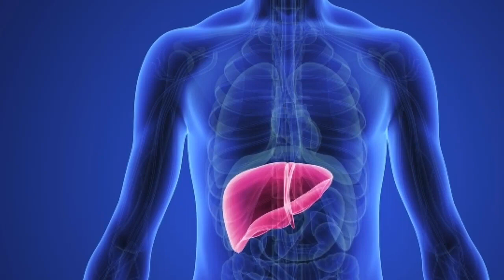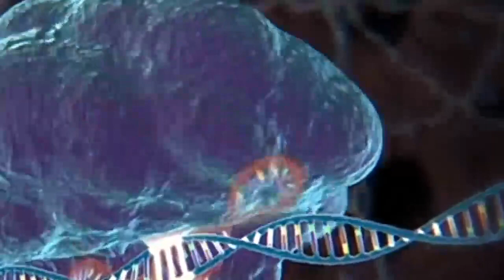सुबह खाली पेट लहसून खाने से खत्म होते है लाखों रोग Lahsun khane ke fayde | Rog door karne ke upay